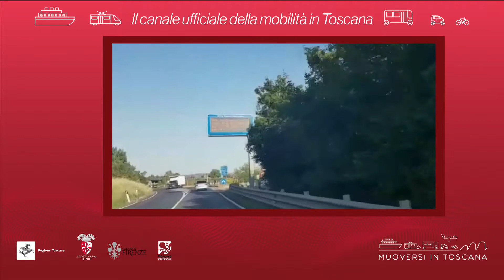Muoversi in Toscana - Edizione delle 7.30 del 17 agosto 2019